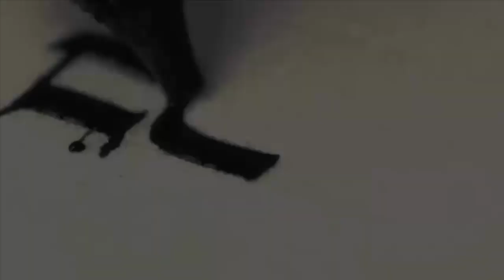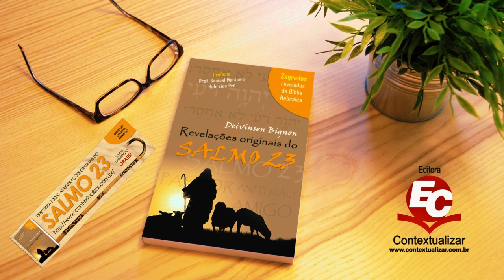MENSAGEM | Vivendo o propósito de Deus | Sem. Edgard Martins